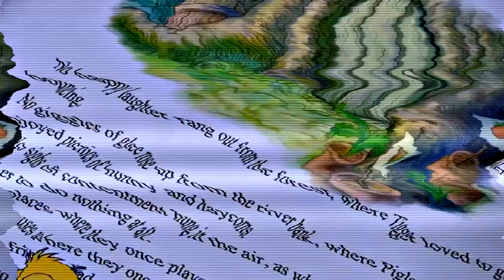Bugs Rabbit's Greatest Line McDelivery in Winnie the Pooh History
Lol maaalala mo ba ito? Noon, masasabi kong karapat-dapat siya para sa pagsira sa Pasko ng Pagkabuhay, ngunit talagang kailangan niya ng pagkakataon na iligtas ang Pasko ng Pagkabuhay at ibalik ang lahat, at tbh, hindi ko talaga alam kung ano ang aking opinyon sa Kuneho sa ngayon. Kapag napanood ko na ang Pooh sa lalong madaling panahon, malalaman ko kung ano ang aking bagong opinyon. Ngunit hindi ko maaaring gawin iyon nang ilang sandali dahil mayroon akong buttload ng mga pelikula na dapat abangan.

Hindi Bawal ang Walang nilalayong paglabag sa copyright. Ang video na ito ay inilaan para sa mga layuning pang-edukasyon at libangan lamang, na talagang walang layunin ng paggawa ng pera.